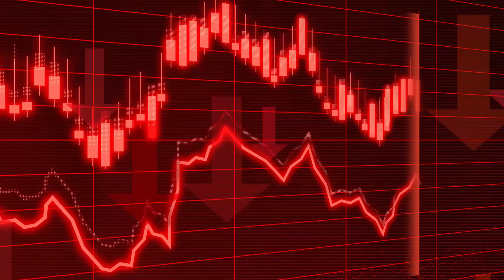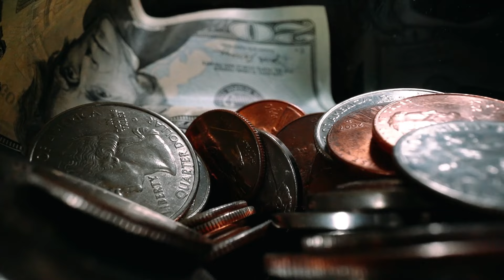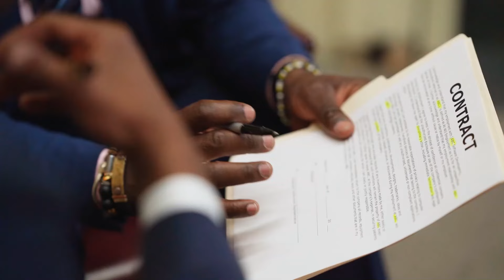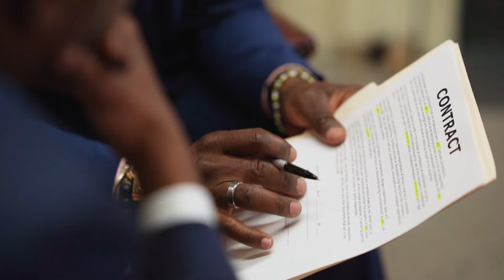Ten Of The Worst Contracts In Music History